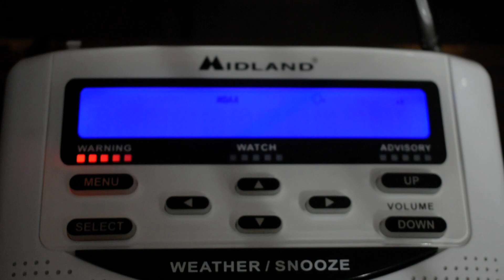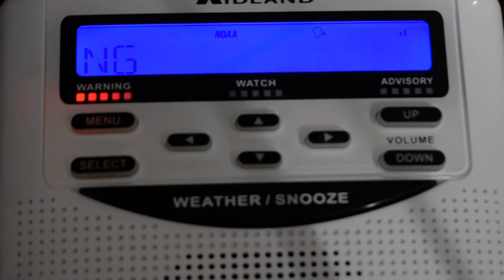Severe Thunderstorm Warning (EAS #148) KXI41 7/28/23